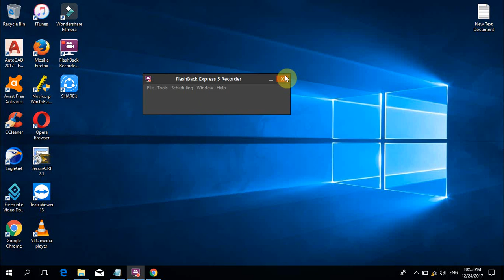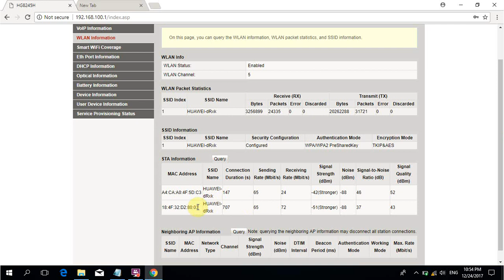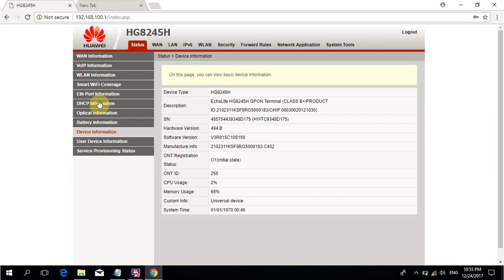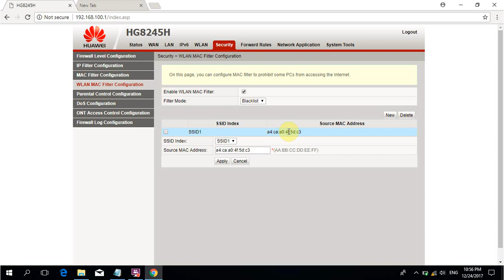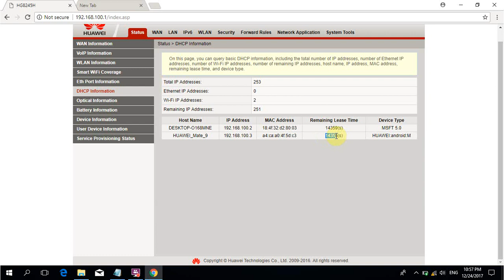چەوا کەسەکی بلوك کەی سەر شەبەکا فایبەر (Fiber Speed, 3BG, WaarPak, Delta, FTTH)